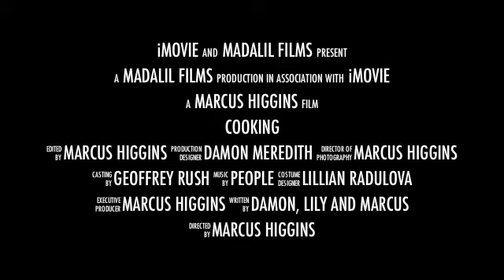The Cooking Adventure - International Trailer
Damon and Lily create the food. Can it be done while Calypso is located nearby? Find out soon!